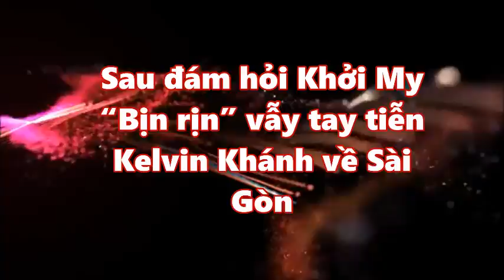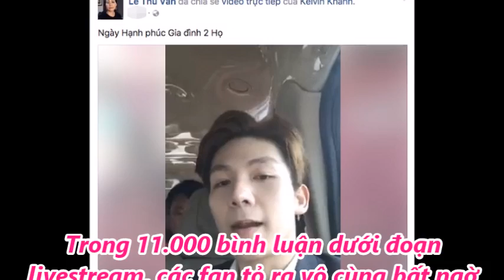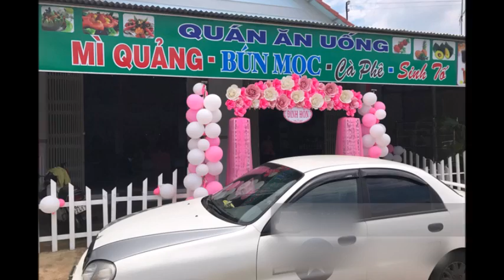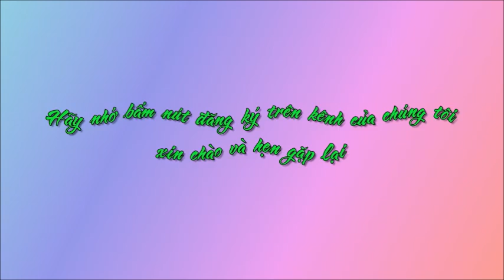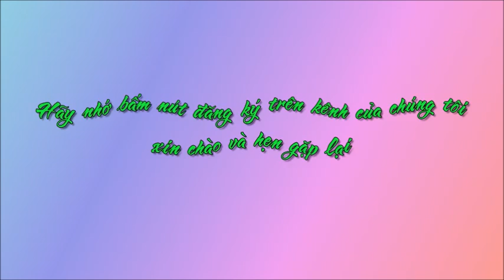Sau Đám Hỏi - Khởi My “Bịn rịn” vẫy tay tiễn Kelvin Khánh về Sài Gòn [Người Nổi Tiếng]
Sau Đám Hỏi - Khởi My “Bịn rịn” vẫy tay tiễn Kelvin Khánh về Sài Gòn [Người Nổi Tiếng]. Tin Mới Người Nổi Tiếng. Là Kênh quy tụ thông tin mới  trong và ngoài nước. Xin hãy bấm nút "Đăng ký" để không bỏ lỡ qua những Video hấp dẫn nhất trên kênh của chúng tôi.